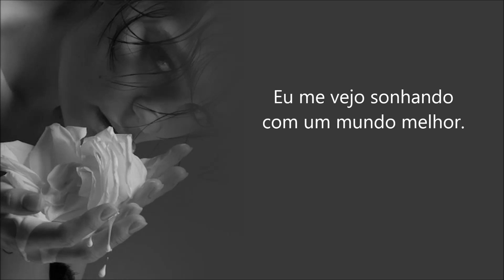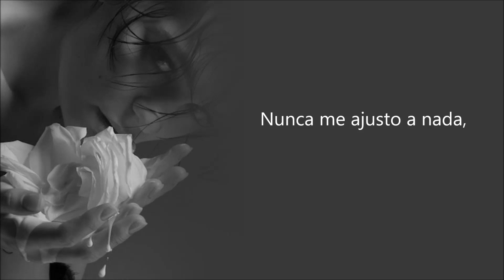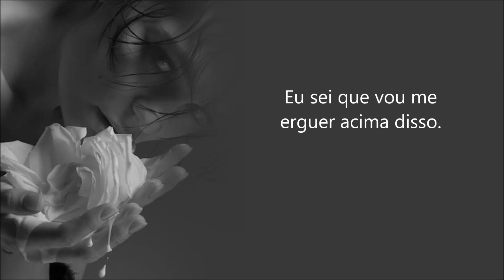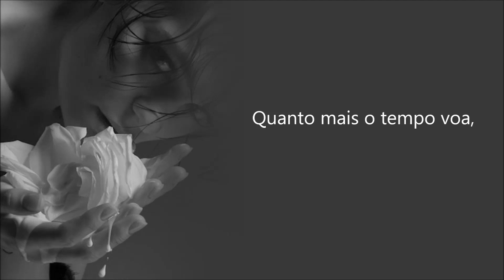I Believe in Love - Jessie J (Tradução)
I Believe in Love by Jessie J.
R.O.S.E. (Empowerment), 2018.

Letra em inglês (Lyrics):

I find myself daydreaming of a better world
Memories can bleed in my open heart
London clouds are crying, but I'm dancing in the pouring rain
Grown up life is to learn not to fall apart

And I'm closer to high vibrations
Earning of the sweeter and deeper waves
And what I can do, to make it
To be at peace, and be true to me, in every way

I know that I'll survive
I know I'll rise above it
'Cause I believe in love
And even when it's hard
Livin' with my scars
It never mounts to nothing

Nobody tells me how to grow, no
Emotional, but I won’t define myself on the past
Balance is key, understanding I can won’t be always in control
Sometimes the right road goes by taking the broken path

Now I'm closer to high vibrations
To be at peace, be true to me, in every way

Yes
Keep it simple
Follow my heart
This love I’m into, yes
Can't rush the art of trust now
The more that time flies away
The closer it feels to wise with age
No energy is giving me life

‘Cause I believe in love (I believe, I believe in love, yeah, yeah, yeah, yeah, I believe)
‘Cause I believe in love (I believe, I believe in love, ooh yeah, yeah)
‘Cause I believe in love (I believe, woah-oah-oah)
Ohh, ‘cause I believe in love (I believe in love)
And we’re done